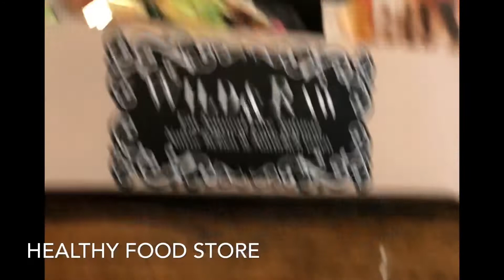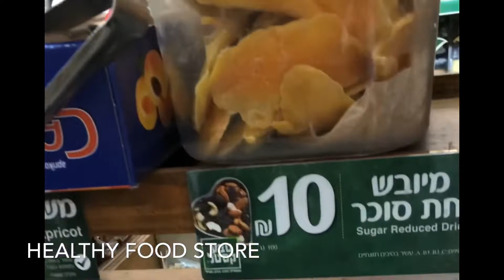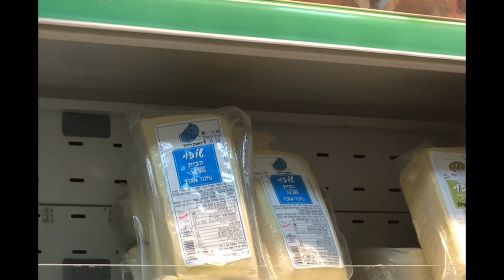ORGANIC HEALTHY FOOD STORE| WALKING WITH FRIEND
healthyfoodstore#buhayngcaregiver#balikanmasayangkabataan